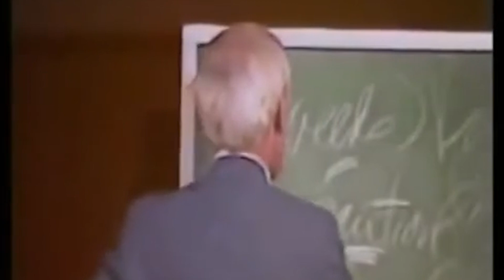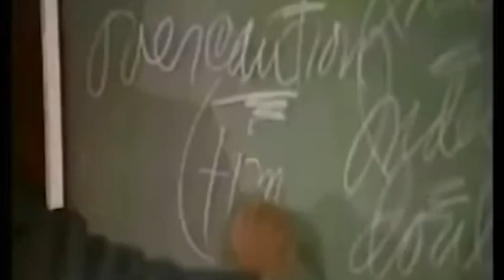AMAZON OFFERED ME $50,000 | AMAZON FBA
The Journey continues as Amazon has now offered me additional funding to grow my business. I hope this brings us to the seven figure goal that I am aiming for but at the end of the day there's only one way to find out!

We've got a lot more exciting content lined up to help you level up your Amazon FBA game!